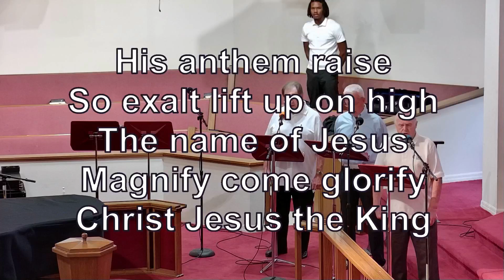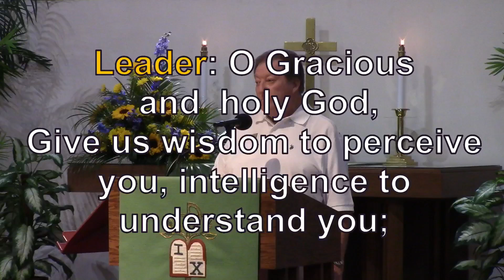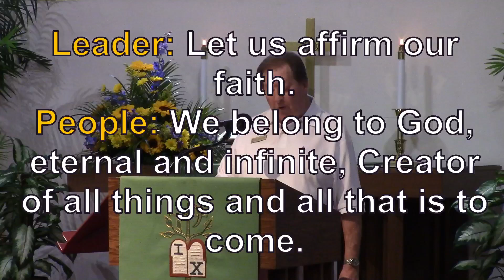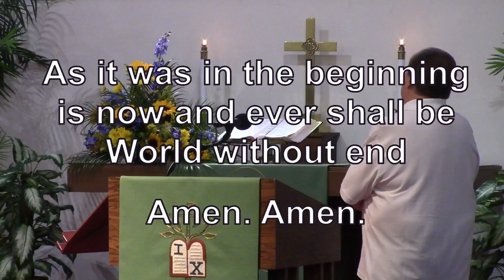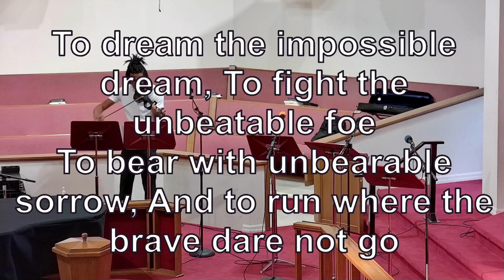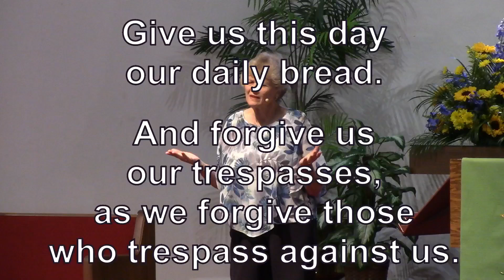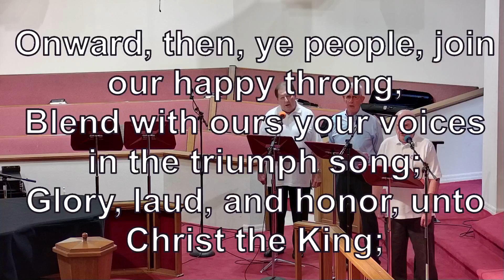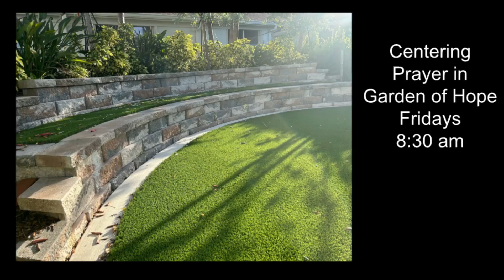Trinity United Methodist Church of Sarasota Traditional Worship July 27 2024